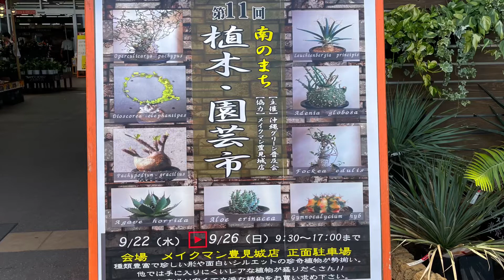出店者の裏側【第11回南のまち 植木市•園芸市#2】沖縄メイクマン -文化盆栽園さんにちょっと密着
【第11回南のまち 植木市•園芸市】沖縄メイクマン　-出店者の文化盆栽園さんに密着-
今回の動画は、メイクマン豊見城店での植木市を出店者の文化盆栽園さんに密着して裏側の目線で撮影してきました！
#1:開催初日オープン直後の全体の様子
#2:文化盆栽園さんが出店されるのを準備から密着している様子
［チャプター］
0:00 オープニング
0:10 初日スタート直前の様子
1:36 W-PLANTSさんに撮影許可をいただく
1:48 塊根植物の王様　オペルクリカリアパキプス
2:44 文化盆栽園さんの植物
（コーデックス、アガベ、盆栽。ビカクシダ）
7:02 ビカクシダの森のママさんと文化盆栽園さんの植物談義
（ビカクシダの板付け方法）
8:42 盆栽の仕立てについて
10:13 盆栽の魅力について
10:42 最初にハマった植物は！？
12:05 ビカクシダの板付け方法について
16:00 前日の準備中の様子
16:54 当日のスタート直前の様子
17:11 エイ盆さんの買い物の様子
18:09 エンディング

・撮影機材：Insta360 one X2
自撮り棒が勝手に消えます！

↓↓↓ビカクシダの森wifeさんの詳細はこちら↓↓↓

毎月平均100株以上のビカクシダの板付けをしています。2020年10月は300株を達成していましたパチパチ👏
これからは、ビカクシダの板付の仕方が分からない人にyoutubeで配信しています🍀
ビカクシダ好きの人達に役立てれば幸いです。

こんにちは！もりこです
わたしはやんばるの森に近い沖縄県北部の【瀬底島】に住んでいます
昔ながらの沖縄らしさが残る、海も夕日もキレイでいろんな動物が住んでいる自然豊かな瀬底島を、住んでいる目線で少しずつご紹介していきます。
「瀬底島といえばもりこ！」ってなるのを目標に♪( ´▽｀)

★もりこ@沖縄離島のんびりライフ

沖縄離島移住してのんびり過ごしてるもりぞうともりこ

もりぞう:ランニング、自転車、トライアスロン、NIKEシューズ
もりこ:ビカクシダ育成記録、DIY、沖縄